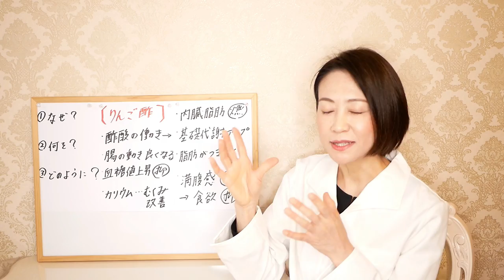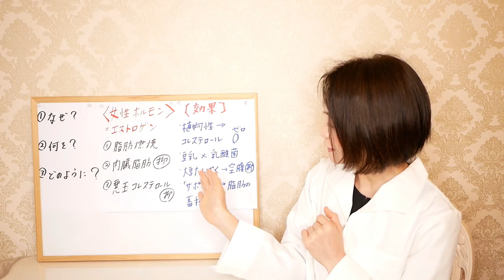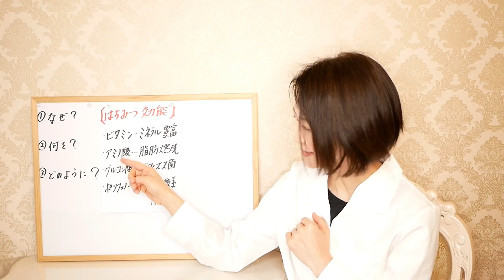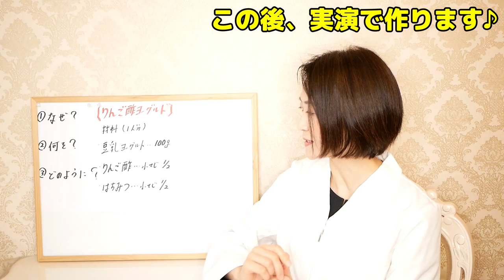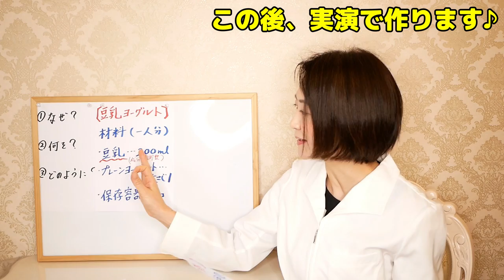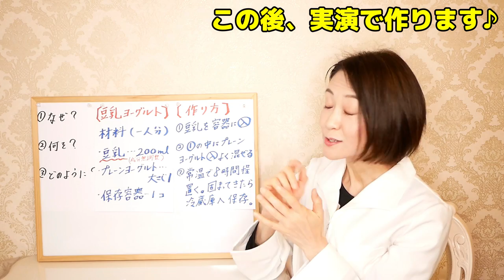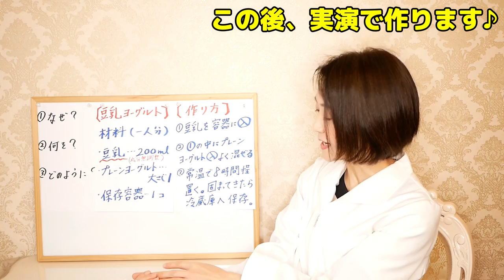【りんご酢】ダイエット効果を倍増させる方法！腸活専門講師が詳しく解説する、最強アレンジレシピ【リンゴ酢でやせる】